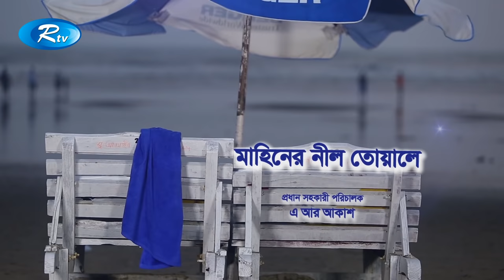Mahiner Nil Toyale | মাহিনের নীল তোয়ালে | Mosharraf Karim | Tisha | Nadia Nodi | Rtv Bangla Telefilm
Telefilm: Mahiner Nil Toyale - মাহিনের নীল তোয়ালে
Cast: Mosharraf Karim, Nusrat Imrose Tisha, Faruk Ahmed, Nadia Nodi, A K M Hasan,Rimu Khondokar,Masud Harun, Anuvb Mahmud,Iqbal ,Siam Nasir, Kajol
Script & Directions : Sagor Jahan

- Team RTV

If you are a YouTube creator, how would you feel when someone with hardly any YouTube knowledge swipes your creativity and hard work with an unauthorized upload? RTV is here to prevent that from happening! We, RTV helps to grow YouTube channels for creators. We have YouTube Certified team members to optimize your channel and help reach your content to the right audience.